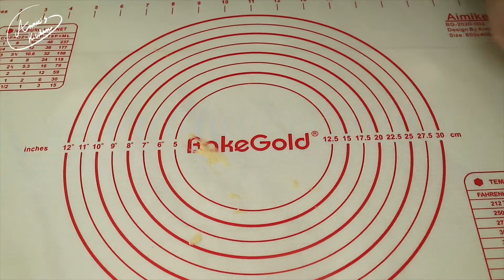[SUB] Shokupan | Japanese White Bread | Annie’s Kitchen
Ingredients for Shokupan | Japanese White Bread recipe:

Dry ingredients:
225 g Bread Flour
25 g Cake Flour
8 g milk powder
35 g sugar
4 g salt
3 g Instant yeast

Liquid ingredients:
 60 g Whipping cream
75 g  water
1 egg
30 g unsalted butter
Bake at 200 degrees Celsius for 25-30 minutes.

Full Video recipe here :  [SUB] โชกุปัง Shokupan  ขนมปังญี่ปุ่น นุ่ม หอม อร่อย  | Annie’s Kitchen
สูตรและวิธีการทำแบบเต็มที่นี่ค่ะ --
คำอธิบายภาษาไทยอยู่ที่ SUBTITLE นะคะ. :)

ส่วนผสมของแห้ง:
ยีสต์หวาน  3 กรัม

ส่วนผสมของเหลว:
วิปครีม 60 กรัม
น้ำ 75 กรัม
ไข่เบอร์ 2  1ฟอง

อบไฟ 200 องศาเซลเซียส  เป็นเวลา 25-30 นาที

แม่บ้านพาตะลุย,Annie's Kitchen,โชกุปัง,Shokupan,bread,recipe